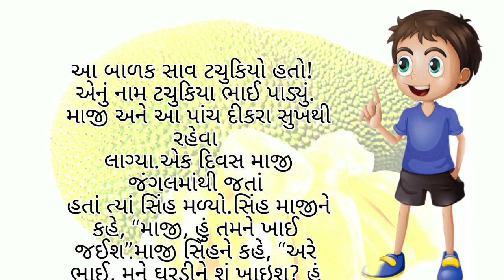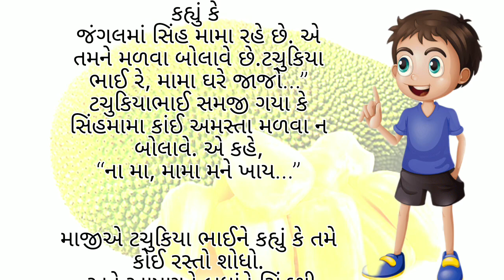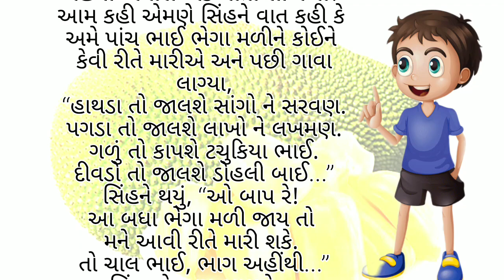ટચૂકિયાભાઈ # tachukiyabhai#gujarati varta# ગુજરાતી વાર્તા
dream toon,
 bedtime stories,
motu patlu,
hindi kahaniyan,
koo koo tv,
ssoftoons,
stories in hindi,
hindi kahani,
hindi comedy stories,
hindi comedy,
funny comedy,
moral video,
hindi stories,
comedy video,
 hindi kahaniya
હોંશિયાર ઉંદર,
honsiyara undara,
Gujarati Varta,
gujarati stories for children,
gujarati varta,
gujarati story,
gujarati story for kids,
gujarati story for children,
varta, fairy tales,
gujarati stories,
gujarati varta - bal varta,
gujarati cartoon,
kidsone gujarati,
clever rat story in gujarati,
clever rat story,
clever rat
tachukiyabhai
ટચૂકિયાભાઈ